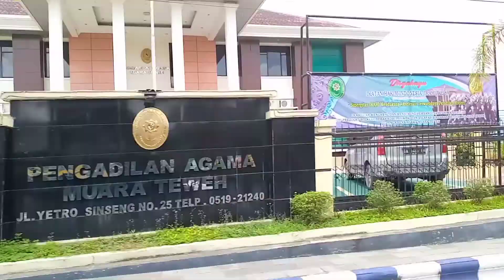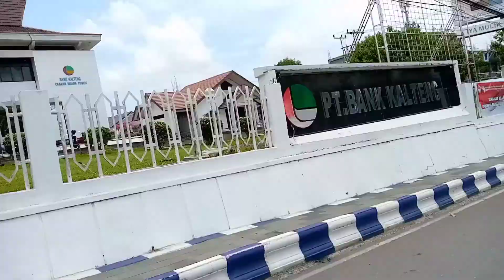vlog kota muara teweh balik kampung barito utara keliling kota muara Teweh santai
assalamualaikum warahmatullahi wa kth Salam dari saya untuk semua teman-teman semoga selalu dalam keadaan sehat serta di berikan Rejeki berlimpah Amin hari, ini saya akan berbagi informasi tentang kota muara Teweh dengan kota yang sangat maju serta melihat pembangunan daerah Barito Utara Kalimantan tengah Indonesia,. blog kota muara Teweh atau jalan jalan kota tercinta ini adalah daerah Kalimantan tengah yang berada di pinggir sungai Barito,

penduduk kota muara Teweh di huni oleh berbagai suku dari Banjar Dayak Jawa serta Batak , di tahun 2022 ini cukup pesat pembangunan daerah Barito khusus nya kota muara Teweh,.

bagi yang belum pernah mengunjungi kota ini silahkan di tonton video ini,